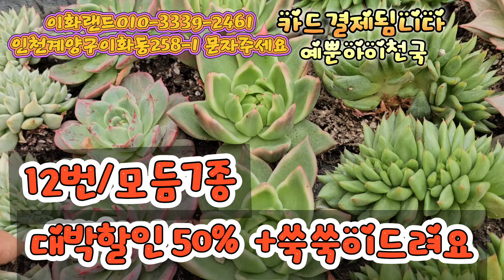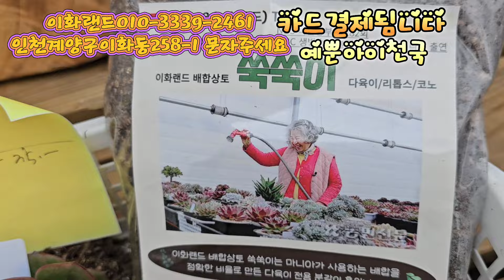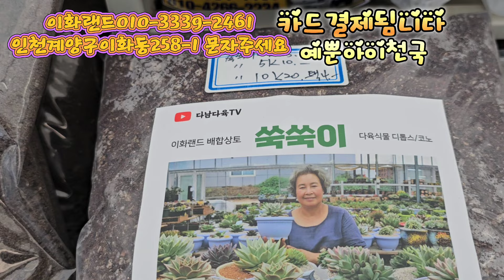대박50%할인 /12번모듬7종/분갈이흙드려요. 이화랜드010-3339-2461 나는농부다282회출연